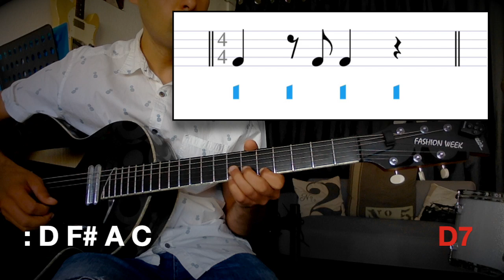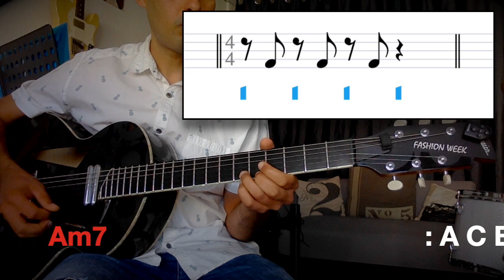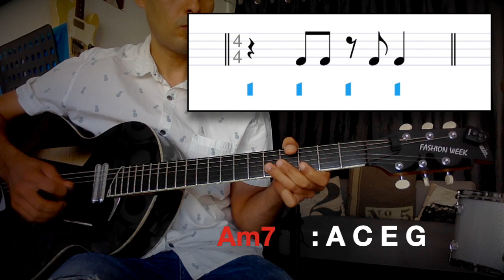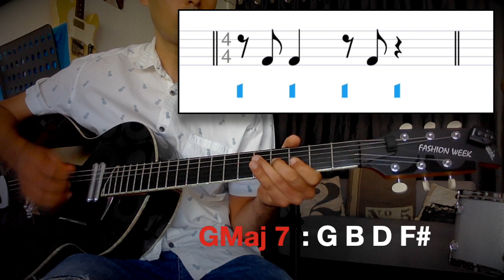Débit de notes NIV 2 Cadence Anatole Intermédiaire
Débit de notes NIV 2

-Noires
-Croches
-Demi-soupir
-Soupir

Appliqué sur une cadence Anatole en G